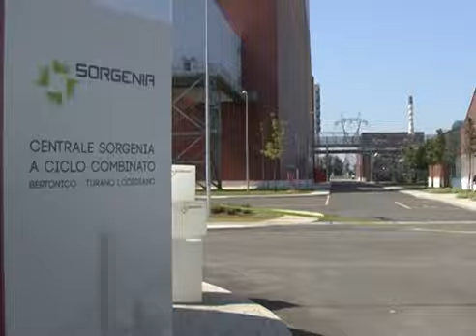Nuova centrale elettrica di Sorgenia: Alberto Bigi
Ai nostri microfoni Alberto Bigi, Amministratore Delegato di Sorgenia Power.